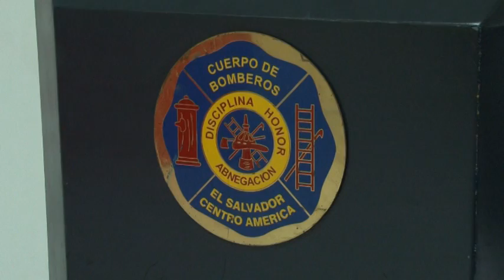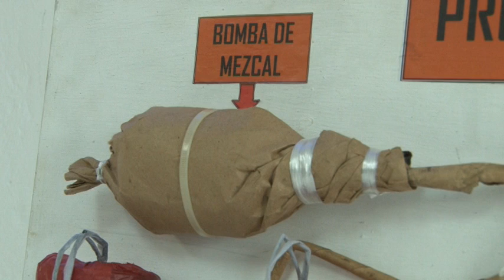Noticiero LPG 26 de septiembre de 2014